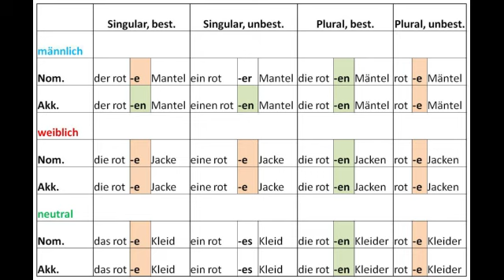Singular und Plural Form / Bei einigen Nomen